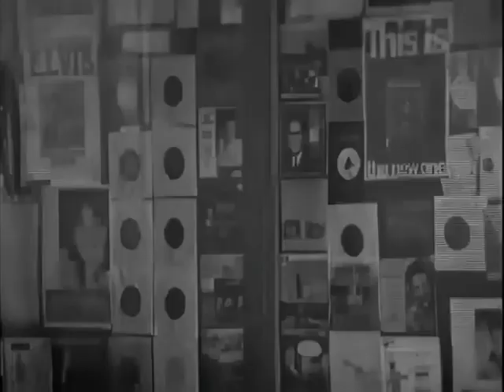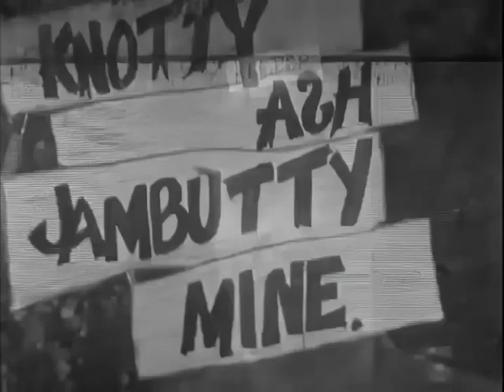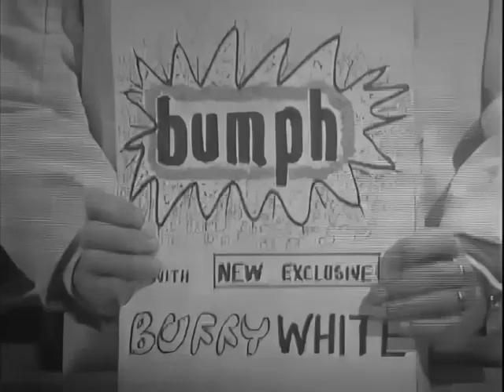The Ken Dodd Show Christmas, 1965 Sandie Shaw, John Laurie, Neville King, Graham Stark BBC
"Thousands of people from all over the country have voted to find the Greatest Merseysider, and topping the bill is comic genius Ken Dodd. The unique poll, run jointly by BBC Radio Merseyside and the Liverpool Echo, was set up two months ago to find out who deserves the title 'Greatest Merseysider'. Although faced with some outstanding competition from other contenders, Ken Dodd has never moved from the top spot. Votes were logged on the BBC Liverpool website, with regular updates on the campaign on BBC Radio Merseyside, and in the Liverpool Echo." BBC Radio Merseyside, November 2003.

Doddy "Puts on a Happy Face" for Christmas at Knotty Ash Zoo, MI-5 HQ, Corn& Bunion Championship, Jam-Butty Zarzuela, Moggie Ranch Police Cats, DIY Christmas Tree Trimming, Clockwork Trousers, Scottish Highlands, At the Workhouse and the Ballet, Knotty Ash Police Christmas, Knotty Ash Jam Butty Mine & Pantomime Training Stables, Shoes for Sandie Shaw. Featuring the Irving Davies Dancers, Michael Palin and Terry Jones.

Written by Eddie Braben and Ken Dodd.

Jo Grimond, leader of the Liberal Party from 1956 on, "In the Middle of Nowhere"
Heavyweight Brian London, who beat "Golden Boy" Billy Walker at Wembley, on the "Eve of Destruction"
Outgoing Conservative Party Leader Alec Douglas-Home, "Yesterday Man"
First Secretary of State George Brown & Labour PM Harold Wilson embrace "I Got You Babe"